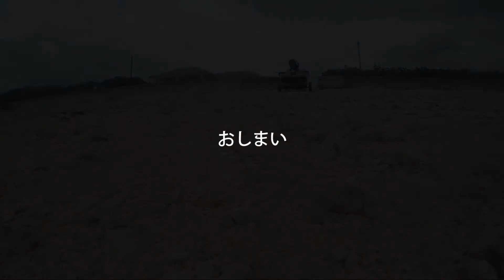2021 02 19 Pescador de pulpos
Este método se llama Sunkariya.

Esta es la forma tradicional de pescar pulpo en nuestra isla.

Questo metodo è chiamato Sunkariya.

Questo è il modo tradizionale di catturare il polpo nella nostra isola.